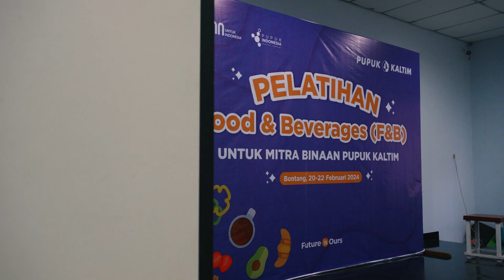Pembukaan Food and Beverages Untuk Mitra Binaan Pupuk Kaltim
SobatPKT, yuk intip keseruan pelatihan Food and Beverages untuk Mitra Binaan Pupuk Kaltim yang dilaksanakan Pupuk Kaltim.

Dengan pelatihan ini, diharapkan semua mitra binaan Pupuk Kaltim dapat memproduksi makanan dan minuman yang lebih inovatif dan dapat mengikuti keinginan pasar yang ada, dan dapat bersaing dengan hasil yang maksimal.